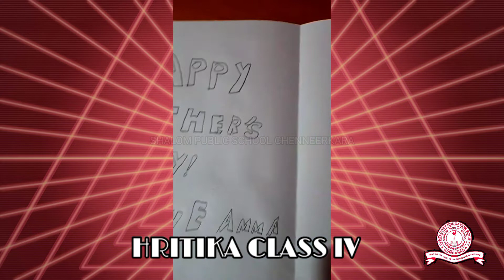MOTHERS DAY SPECIAL SHORT VIDEO